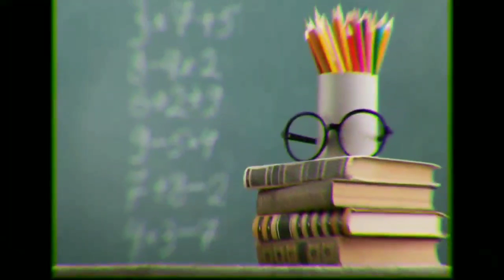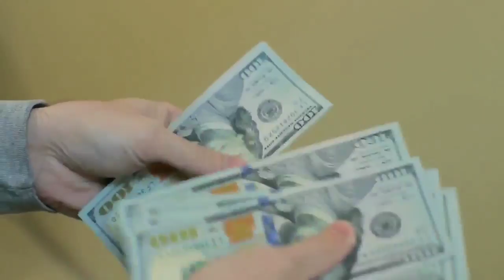traffic police bharti 2021 10th 12th pass | lattest Government job vacancy 2021 | new vacancy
my main topic is ⤵⤵⤵

people also search for -:

10th pass jobs 2020
10th pass jobs
10th pass jobs 2021
10th pass jobs 2020 tamil
10th pass jobs 2020 telugu
10th pass jobs in hyderabad
10th pass jobs in bangalore
10th pass jobs 2020 malayalam
10th pass jobs in dubai
10th pass jobs in kerala
12th pass jobs
12th pass jobs 2021
12th pass jobs 2020
12th pass jobs in hyderabad
12th pass jobs in bangalore
12th pass jobs in delhi fresher
12th pass jobs in pune
12th pass jobs work from home
12th pass jobs in dubai
12th pass jobs in chennai
8th pass jobs 2021
8th pass jobs 2020
8th pass jobs 2020 assam
8th pass jobs 2020 karnataka
8th pass jobs 2021 tamil
8th pass jobs 2020 mp
8th pass jobs 2021 assam
8th pass jobs 2020 tripura
8th pass jobs 2021 army
8th pass jobs 2020 rajasthan

government driver job | vacancy in government driver | sarkari naukri | government job new vacancy

jobs in pune, jobs in chennai

rozgar | rojgar samachar | rojgar
ghar se kaam kaise kare | packing ka kaam ghar se | packing ka kaam | packing ka kaam ghar baithe | packing ka kaam ghar baithe kaise karen | packing ka kaam kaise milega | packing ka kaam kahan milega